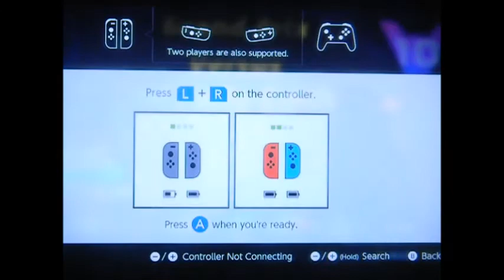ARMS Party Crash Springtron vs Kid Cobra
Hello nyappy cats and kittens, and little pups, I am playing the Party Crash event in ARMS Springtron vs Kid Cobra, as soon as I saw Springtron availiable as a elected caracter, I automatically went to that team, it was fun atleast, I hope you enjoy the video and leave a like, see ya in the next video, bye